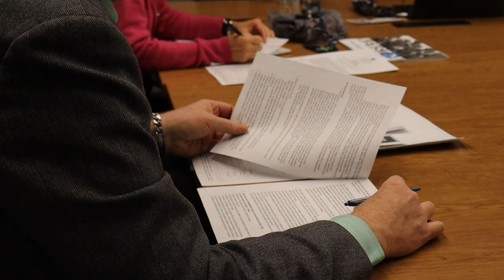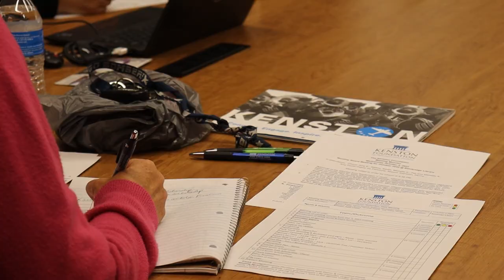Kenston Foundation Fundraising for Class of '23